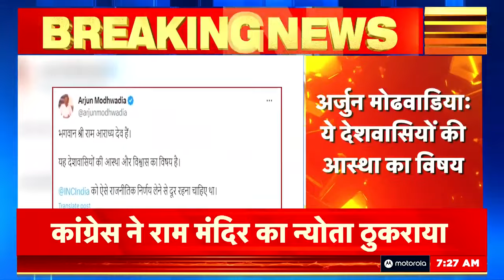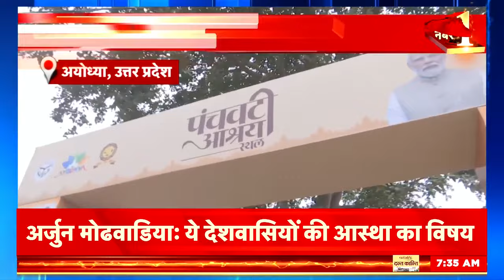Ayodhya नहीं जाने पर Congress में बवाल शुरू, विधायक नेताओं ने की बगावत! | Breaking News |Latest News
Congress has refused to attend the Pran Pratistha program of Ram Lalla to be held on January 22 in Ayodhya. All Congress leaders including Sonia Gandhi, Mallikarjun Kharge, Adhir Ranjan will not attend this program. Congress has said that this program has been organized by BJP for political gains.

अयोध्या में 22 जनवरी को होने वाले रामलला के प्राण प्रतिष्ठा कार्यक्रम में जाने से कांग्रेस ने इनकार कर दिया है। सोनिया गांधी, मल्लिकार्जुन खड़गे, अधीर रंजन समेत सभी कांग्रेस नेता इस कार्यक्रम में शामिल नहीं होंगे। कांग्रेस ने कहा है कि ये कार्यक्रम भाजपा ने राजनीतिक लाभ के लिए आयोजित किया है।